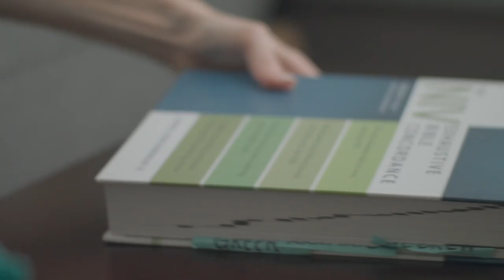Verse Mapping Luke - Promo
In this six-session video Bible study (study guide sold separately), Kristy Cambron invites you on a journey through the Gospel of Luke using a technique that revolutionized her time with God–Verse Mapping.

If you have a deep desire to unpack the meaning of the Scriptures you’re reading but you want to do it in a simple way–then verse mapping is for you. Verse mapping includes Hebrew/Greek word studies, finding connections in Scripture, comparing Bible translations, and learning as much as you can from your time with the Holy Spirit. And it’s even better when you do it with others as a group.

Simply put, verse mapping is getting real about studying Scripture. More than just reading a verse or passage, it’s about researching everything you can about what you’ve read to learn more about who God is and how He speaks into your life through His Word.

What if there were no barriers to your faith journey?

Take a verse mapping journey through the Gospel of Luke and experience your own story road through Scripture!

Sessions include:

Intro: Verse Mapping 101
She Believed
He Obeyed
Washed Over
Restored
The Cry
The Call

Designed for use with Verse Mapping Luke Study Guide (sold separately).

Kristy Cambron is an award-winning author of Christian fiction, including her bestselling debut The Butterfly and the Violin, and an author of Bible studies, including the Verse Mapping series. She is a passionate storyteller who travels to speak at ministry events across the country, encouraging women to experience a deeper life in the Word through verse mapping. Her work has been named in Publishers Weekly Religion & Spirituality TOP 10, Library Journal Reviews’ Best Books, RT Reviewers’ Choice Awards, and received 2015 & 2017 INSPY Award nominations.

Kristy holds a degree in art history/research writing, and has fifteen years of experience in education and leadership development for a Fortune-100 Corporation. She lives in Indiana with her husband and three sons and can probably be bribed with a coconut mocha latte and a good read.